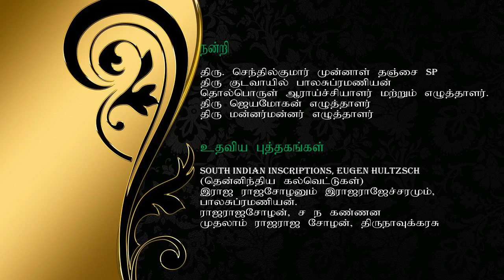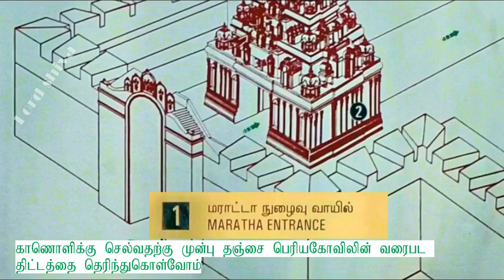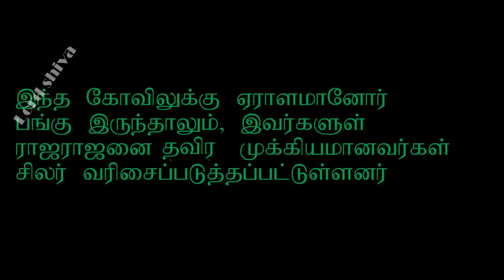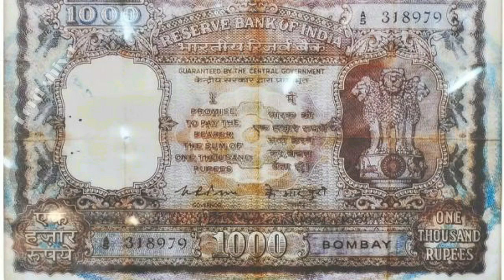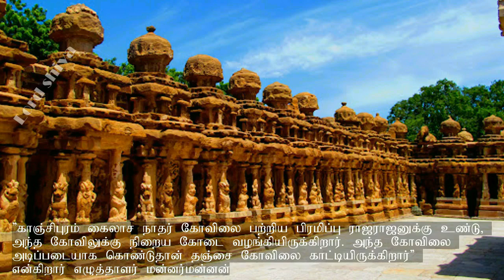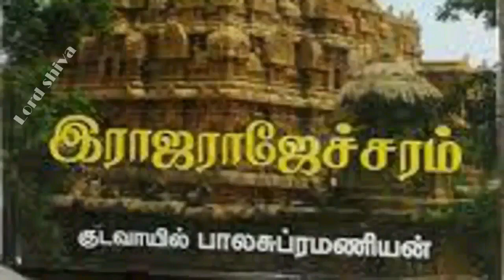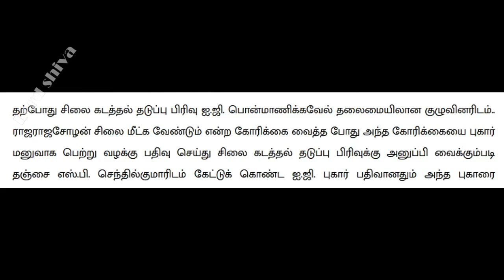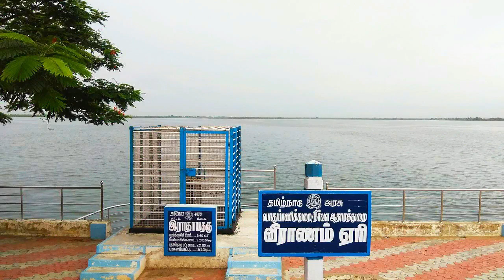தஞ்சை பெரியகோவில் | Thanjavur Periya Kovil | புகழ் பெற்ற சிவன் கோவில் வரிசை : 4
காலத்தால் வெல்ல முடியாத தஞ்சைப் பெரிய கோவில் | Thanjavur Periya Kovil | Brihadeshwara Temple

பிரதோஷ வெளியீடு

இந்த ஆயிரம் ஆண்டு இடைவெளியில் புயல், சூறாவளி, மழை, வறட்சி, கொதிக்கும் சூரிய வெப்பம் எவையுமே பெரிய கோயிலில் எந்த பெரிய மாற்றத்தையும் ஏற்படுத்தவில்லை.
கடந்த இருநூறு ஆண்டுகளில் மட்டும் சுமார் பத்து முறை நிலநடுக்கங்கள் பதிவு செய்யப்பட்டுள்ளன.
மாலிக்குகளும், நவாப்களும், சுல்தான்களும் பலமுறை தஞ்சை பெரிய கோயிலைச் சூறையாடினர். பிரெஞ்சுக்காரர்களும், ஆங்கிலேயரும் பீரங்கிகளைவைத்துத் தகர்த்தனர். 30 ஆண்டுகளுக்கும் மேல் சிப்பாய்களின் கூடாரமாக இருந்த பெரிய கோயில் பல தாக்குதல்களைச் சந்தித்தது. இருந்தும் அதன் கம்பீரத்தை யாராலும் சிதைக்க இயலவில்லை. அதனால்தான் அது இன்றும் பெரிய கோயிலாக இருக்கிறது.
1342-ம் ஆண்டில் ஏற்பட்ட ஒரு பூகம்பம் தென்னகத்தையே குலுக்கியது. கேரளாவில் கொச்சி அருகே விபின் தீவு என்ற நிலத்திட்டு உருவானது. தென்னகம் முழுவதும் மிக பெரிய சேதங்களையும், சோகங்களையும் உருவாக்கிய இந்த நிலநடுக்கத்தின் போது தஞ்சை பெரியகோவிலில் சிறு சிராய்ப்பு கூட ஏற்படவி்ல்லை.
எல்லோரா குகைகள் (கி பி 700) எப்படி ஒரு பெரிய மலையை குடைந்து கட்டப்பட்டதோ; அது போல் தஞ்சை பெரிய கோவில் விமானமும்(கி பி 1000) ஒரு பெரிய மலையை அந்த கோபுர வடிவத்திற்கு வெட்டப்பட்டபின், நுட்பமாக சிற்பங்கள் அந்த விமானத்தில்மேல் செதுக்கப்பட்டு வடிவமைக்கப்பட்டு உள்ளது.
ஒரே கல்லில் அமைக்கப்பட்டுள்ள நந்தி 20 டன் எடை, இந்தியாவிலேயே இரண்டாவது பெரிய நந்தி இரண்டு மீட்டர் உயரம், ஆறு மீட்டர் நீளம், இரண்டரை மீட்டர் அகலமும், முதன்மைக் கடவுளான இலிங்கம்  12 adi உயரமானது
இந்த ஆலயம் 1987ம் ஆண்டு ஐக்கிய நாடுகள் கல்வி, அறிவியல், பண்பாட்டு நிறுவனத்தால் (UNESCO) உலக பாரம்பரிய சின்னமாக அறிவிக்கப்பட்டது.
தஞ்சாவூர் கோயிலின் தோற்றம் பதிக்கப்பட்ட ஆயிரம் ரூபாய் நோட்டு தஞ்சை பெரிய கோயிலுக்கு பெருமை சேர்க்கும் வகையில் மத்திய அரசு சார்பாக 1954-ம் ஆண்டு ஏப்ரல் 1-ம் தேதி வெளியிடப்பட்டது.
அதில் தஞ்சை பெரிய கோயிலின் வியத்தகு தோற்றம் பதிக்கப்பட்டது. ரிசர்வ் வங்கியின் 4-வது ஆளுநரான சர் பெனகல் ராமாராவ் அதில் கையெழுத்திட்டார். டெல்லி, மும்பை, கொல்கத்தா, சென்னை மற்றும் கான்பூர் ஆகிய நகரங்களில் அந்த ஆயிரம் ரூபாய் நோட்டுகள் அச்சிடப்பட்டன. 5 வரிசைகளிலான எண்களில் அந்த நோட்டுகள் வெளியாகின. மும்பையில் அச்சிடப்பட்ட நோட்டுகளின் வரிசை ஆங்கில எழுத்து ‘ஏ’ ஆகும்.
மத்திய அரசு 1995-ம் ஆண்டில் மாமன்னர் ராஜராஜ சோழன் உருவம் பதித்த 2 ரூபாய் தபால் தலையை வெளியிட்டது.
1010-ம் ஆண்டு கட்டி முடிக்கப்பட்ட இந்தக் கோயிலுக்கு 2010-வது ஆண்டோடு 1,000-வது பிறந்த நாள் கொண்டாடப்பட்டது.
ஆயிரமாண்டு நிறைவு விழா தஞ்சை மாநகரில் 2010-ம் ஆண்டு செப்டம்பர் 25, 26 ஆகிய 2 நாட்களுக்கு சிறப்புற நடத்தப்பட்டது. அப்போது பெரிய கோயிலின் உருவம் பொறித்த 5 ரூபாய் சிறப்பு தபால் தலையும், பெரிய கோயில் மற்றும் ராஜராஜனின் உருவம் பொறித்த 1,000 ரூபாய் நாணயமும் வெளியிடப்பட்டது
ஓவியங்கள் அனைத்தும் இந்திய ஓவியக் கலை வரலாற்றில் சிறப்பிடம் மிக்கவை. இங்குள்ள ஆடல் மகளிரின் ஓவியங்கள் இன்றைய உலகப் புகழ்பெற்ற பிற்கால “மோனாலிசா” ஓவியத்தை விட மிகச் சிறப்பானவை. ராஜராஜன் மற்றும் அவரது குல குரு அல்லது கருவூர் தேவரின் ஓவியமும் மிகச் சிறப்பு மிக்க ஓவியமாகும்.
216 அடி உடைய விமானத்தின் நான்கு பக்கங்களுக்கும் அடி முதல் முடி வரை பொன் தகடு கொண்டு வேய்ந்துள்ளான் என்று குறிப்பிடப்பட்டுள்ளது
மன்னர் ராஜராஜன் கோவிலைக் கட்டுவதற்கு முன்பாகவே கோவிலின் மூலவரான 13அடி உயர லிங்க வடிவ சிவன் பிரதிஷ்ட்டை செய்யப்பட்டு அதனைச் சுற்றி கருவறைச் சுவரை கட்ட ஆரம்பித்தது கோவில் கலை வரலாற்றில் புதுமைமிக்கது. இக்கோவிலின் ஆவுடையார் கொண்ட லிங்கத் திருமேனி மிகப்பெரியது. எனவே அதனை கருவறையை கட்டிய பின் நுழைவாயில் வழியாக எடுத்துச் செல்வது என்பது இயலாது என்று கருதிய கோவில் கட்டிட வல்லுனர்களான ராஜராஜ பெருந்தச்சன் என்பவரும் குஞ்சரமல்ல பெருந்தச்சன் என்பவரும் லிங்கத் திருமேனியை முதலிலேயே வைத்து விட்டு அதனைச் சுற்றிக் கருவறைச் சுவரை அமைத்தனர்.
கோவில் நடை திறந்திருக்கும் நேரம் காலை 6 மணி முதல் 12 மணி வரை. மாலை 4 மணி முதல் இரவு 9 மணிவரை
பிரதோஷ தின சிறப்பு விடியோவாக இது வெளிவருகிறது